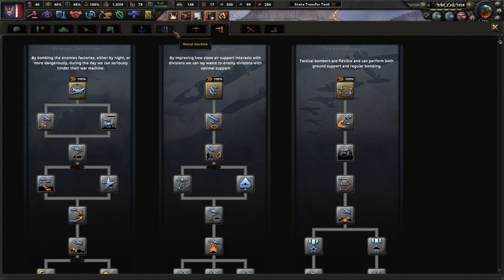You've Got To Fight Fire With Fire! Hoi4 Kaiserreich: American Union States (Long) #3